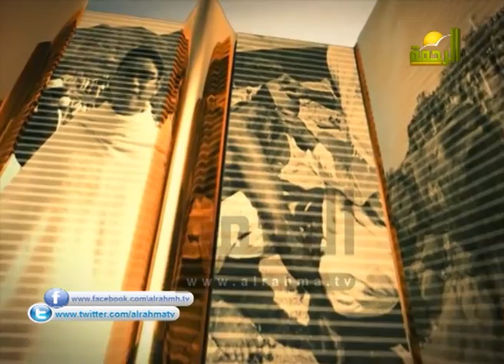نفسك فى ايه للشيخ محمد الحسانين الحلقة الواحد والعشرون 21 رمضان 1436